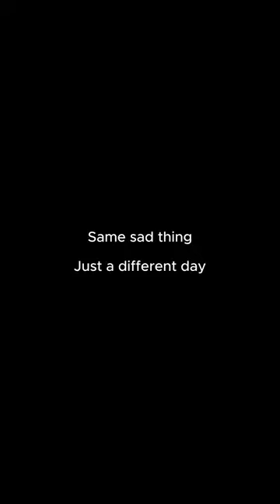The Real Terror?